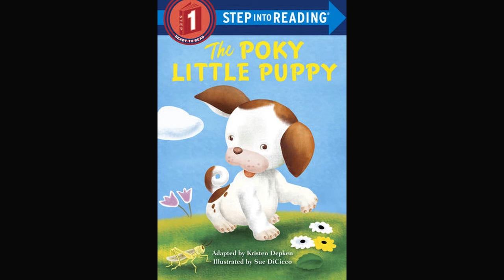0.8 Duranno Library The Poky Little Puppy